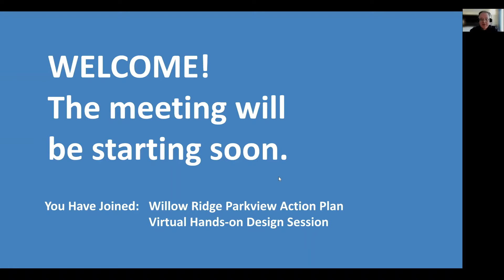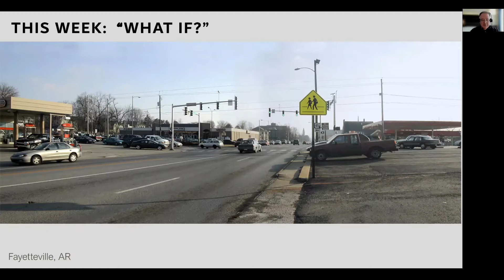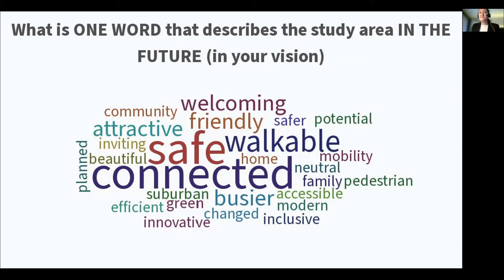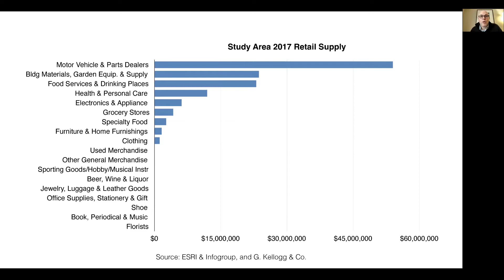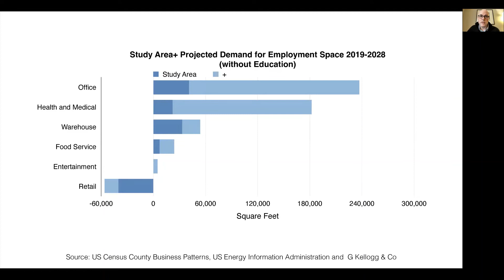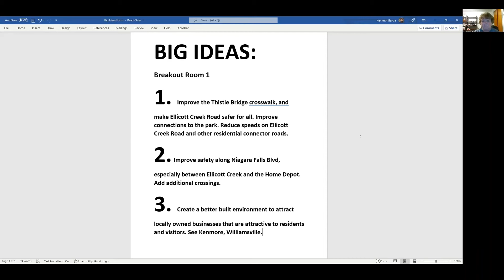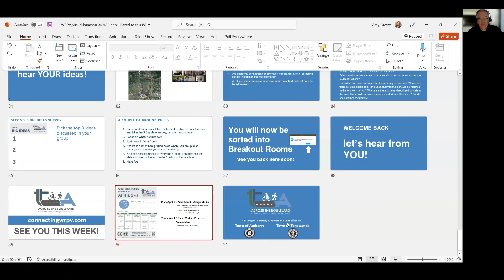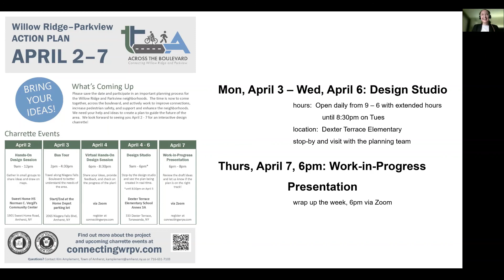Willow Ridge Parkview Action Plan Virtual Hands-On Design Session 04-04-2022